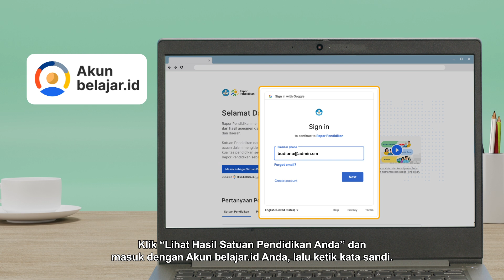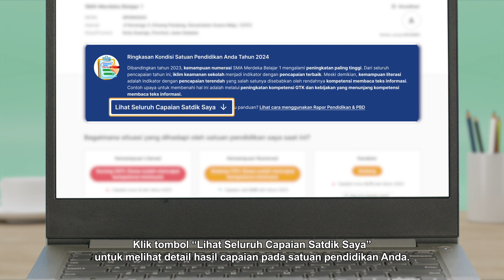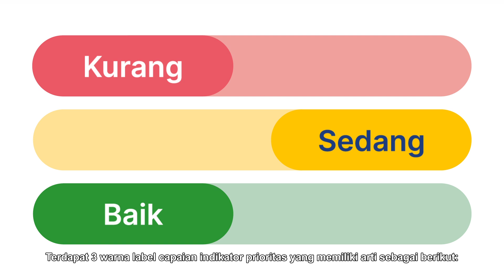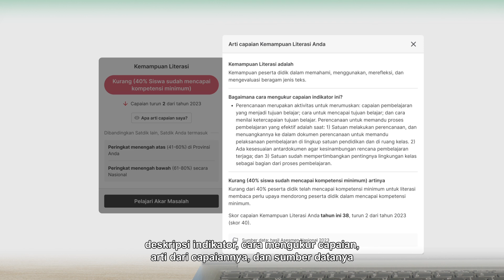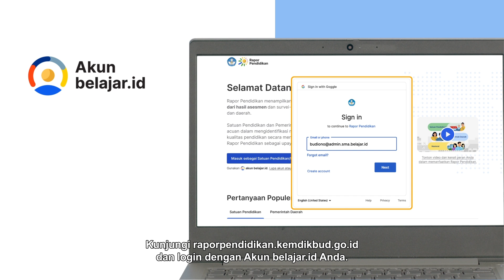Tutorial 1 - Mengenali Kondisi Satuan Pendidikan melalui Halaman Ringkasan Rapor Pendidikan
Halo Bapak Ibu Kepala Satuan Pendidikan, Guru, dan Operator!

Setelah mengalami pengkinian data dan penyempurnaan fitur, halaman Ringkasan di Rapor Pendidikan menjadi semakin ringkas dalam mengenali kondisi satuan pendidikan.

Kini Anda dapat langsung melihat dan memaknai data kondisi layanan pendidikan Anda di halaman ini berdasarkan hasil Asesmen Nasional (AN) dan data Survei Lingkungan Belajar (Sulingjar) 2023, serta sumber data lainnya.

Perubahan di halaman Ringkasan mencakup
Penambahan tombol "Lihat Seluruh Capaian Satdik Saya” untuk melihat detail hasil capaian yang lebih lengkap,
Penggunaan delta absolut pada kartu indikator prioritas untuk memberikan analisis yang lebih akurat
Kini telah tersedia dasbor Rapor Pendidikan untuk Satuan PAUD

Segera kenali kondisi satuan pendidikan Anda sekarang lewat halaman Ringkasan di Rapor Pendidikan!

Untuk mengakses Rapor Pendidikan, kunjungi laman raporpendidikan.kemdikbud.go.id dan login dengan Akun belajar.id Anda

Mari benahi SesuaiKebutuhan, mulai dari Rapor Pendidikan